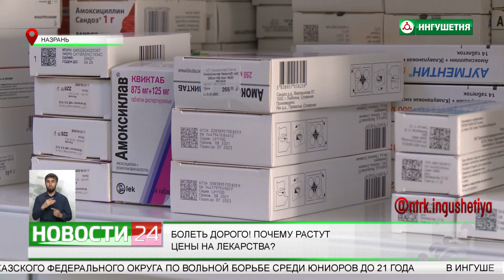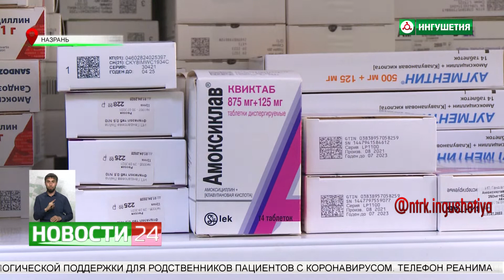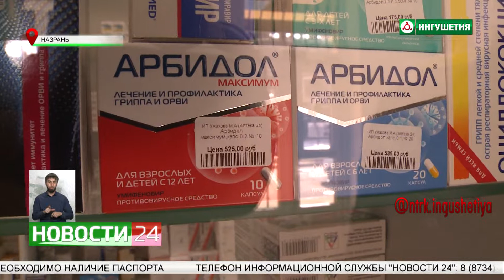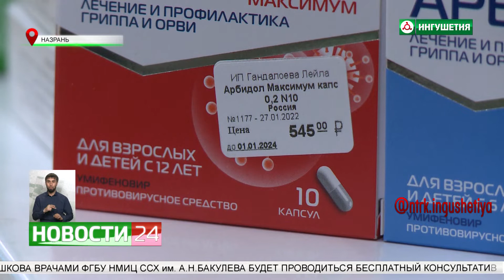Болеть дорого. Почему растут цены на лекарства?